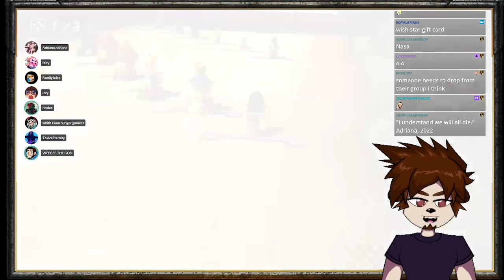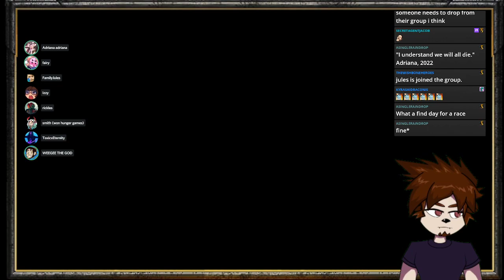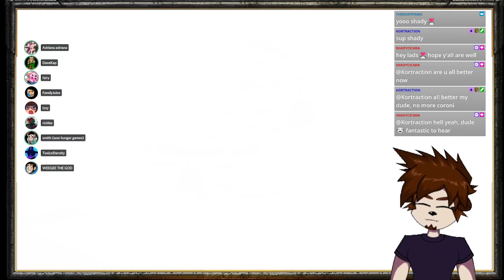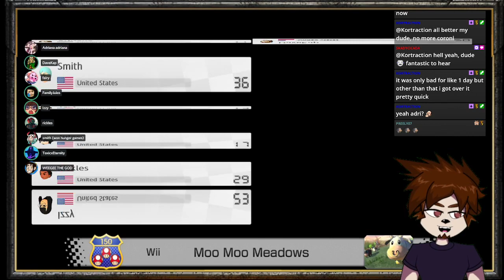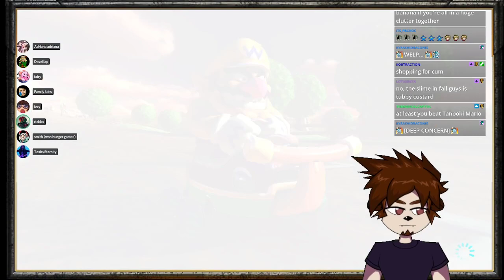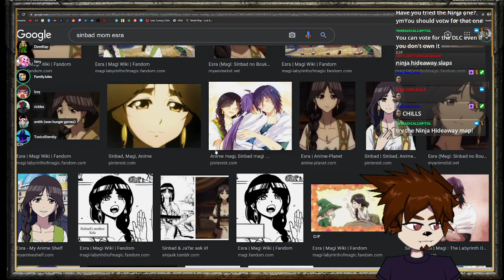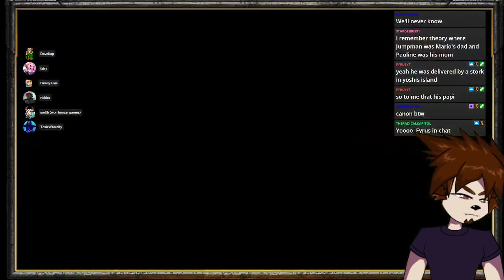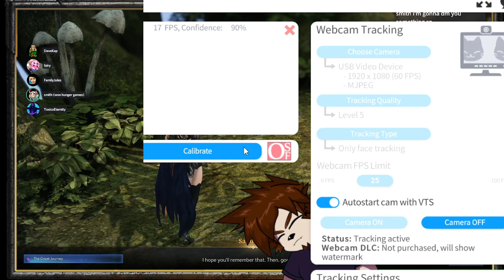L + Mario + I fell off